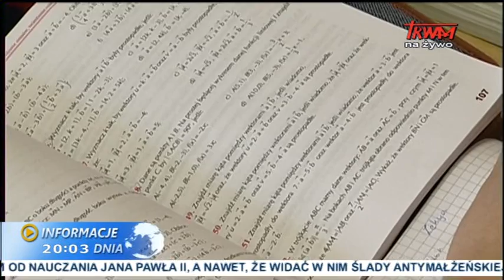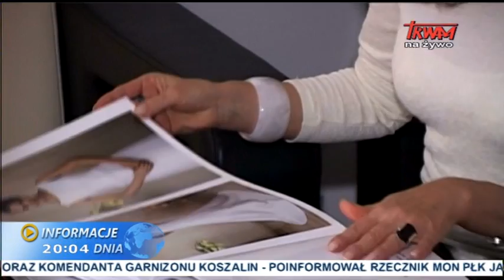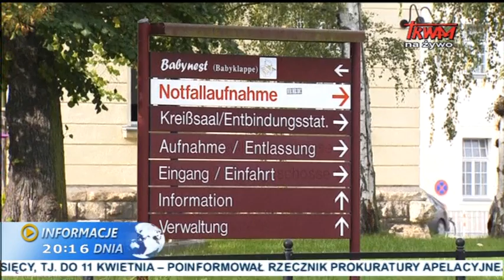Informacje dnia: 14.10.2014 [20.00]